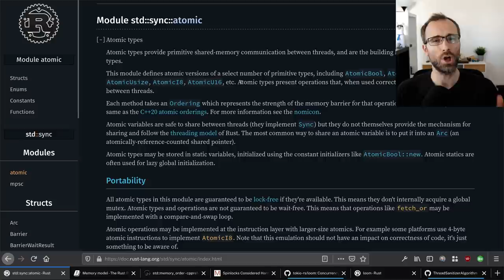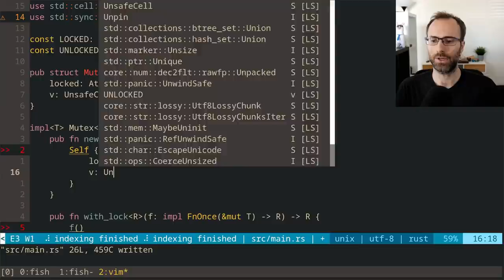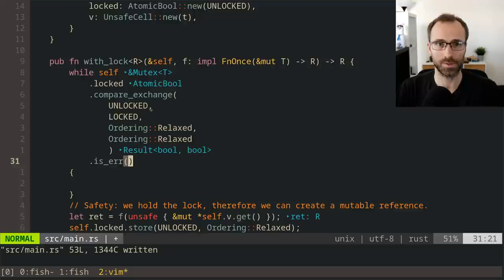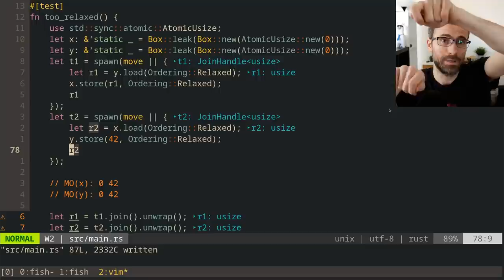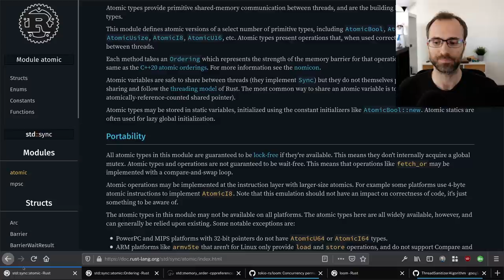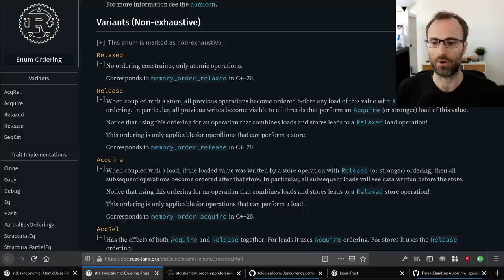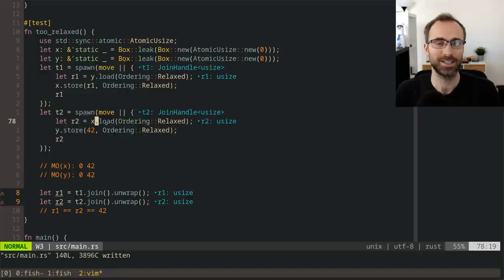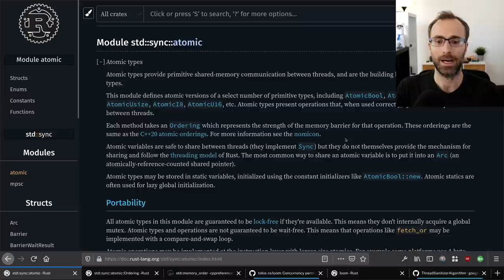Crust of Rust: Atomics and Memory Ordering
In this episode of Crust of Rust, we go over Rust's atomic types, including the mysterious Ordering enum. In particular, we explore the std::sync::atomic module, and look at how its components can be used to implement concurrency primitives like mutexes. We also investigate some of the gotchas and sometimes counter-intuitive behaviors of the atomic primitives with different memory orderings, as well as strategies for testing for and debugging errors in concurrent code.

0:00:00 Introduction
0:02:03 What are atomics?
0:05:26 The Memory Model
0:07:33 AtomicUsize
0:12:23 Questions so far
0:20:20 Implementing a (bad) Mutex
0:27:39 Our Mutex works!
0:33:04 Pesky thread interleavings
0:39:42 compare_exchange
0:44:54 Mitigating compare_exchange contention
0:50:43 compare_exchange_weak
0:57:02 Ordering::Relaxed
1:12:13 Ordering::Acquire/Release
1:26:00 The fetch_ methods
1:34:07 Ordering::SeqCst
2:00:08 Breather
2:00:40 ThreadSanitizer
2:05:49 loom
2:22:09 Atomic fences
2:27:27 volatile
2:32:18 AtomicPtr
2:35:13 Atomics through FFI
2:36:44 Consume ordering?
2:38:08 Closing thoughts

You can read more about Rust's memory model in the Rust reference and in the C++ memory model documentation